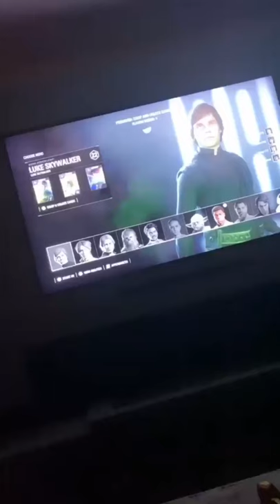John Boyega on why he doesn’t play his own character in Battlefront 2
From @John Boyega’s Instagram Story